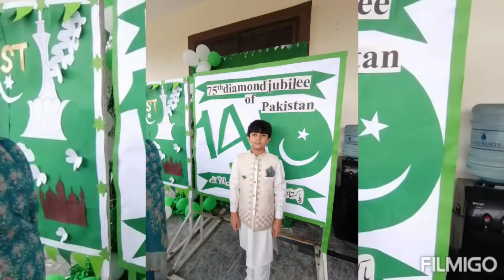school highfield Grade 2 performance on Ae Quaid E Azam tera ehsan he ehsan